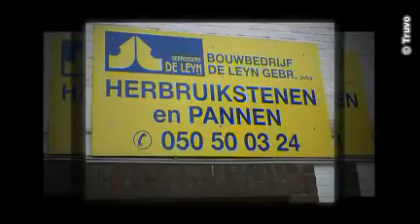Vastgoedkantoor Sijsele (Damme) - Leynimmo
Vastgoedkantoor Immo De Leyn

Immo De Leyn is een vastgoedkantoor met een dynamisch team dat diensten aanbiedt zoals verkoop en verhuur van onroerend goed. Voor het huidig aanbod kan u ons steeds contacteren of verwijs ik u naar onze website. Hier vindt u verschillende woningen, villa's, duplexen, bouwgronden, appartementen, bungalows, boerderijen, hoeves, fermettes, garages,...

Ook verkopen of verhuren wij handelszaken, landbouwgrond en opbrengsteigendom.

Daarnaast kunt u bij ons ook terecht voor professionele schattingen (los van het immo-gebeuren) en voor advies inzake bouwpromotie en verkavelingen.